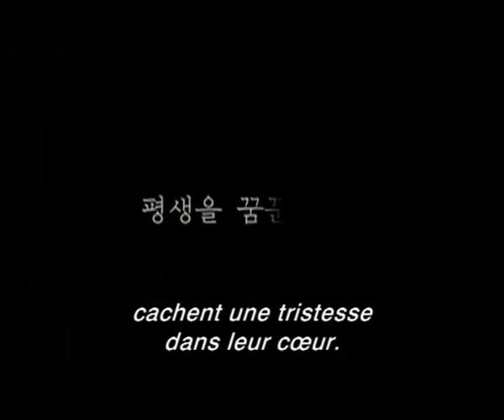Souvenir de Im Kwon-Taek - Bande-Annnonce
Bande-Annnonce de Souvenir réalisé par Im Kwon-Taek. Avec Oh Jung-hae, Jo Jae-hyun.

Synopsis : Un maître du chant traditionnel coréen enseigne son art à sa fille Song-hwa et le tambour à son beau-fils Dong-ho. Le père est un professeur sévère, toujours en quête de perfection pour ses jeunes élèves. Ne supportant plus ses exigences, Dong-ho s'enfuit et abandonne à la fois la musique et sa demi-soeur qu'il aime en secret...